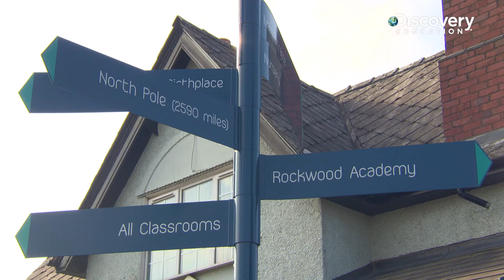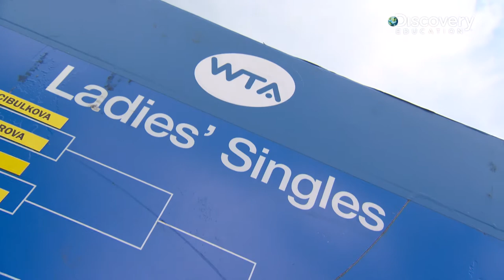School of Tennis and Nansen Primary School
Discovery Education have been visiting Nansen Primary School and Rockwood Academy in Birmingham. These two schools are taking part in a scheme called School of Tennis, set up by the charity the Tennis Foundation. It is designed to encourage more young people to take up the sport. In this film, the children spend a day at the Aegon Classic tennis tournament, getting some expert coaching as well as the chance to watch the professionals on court.